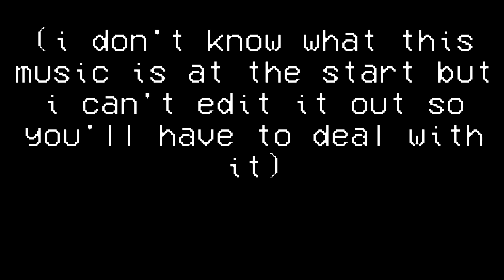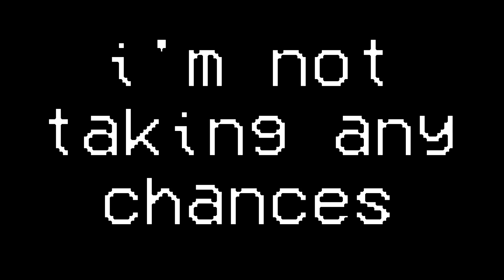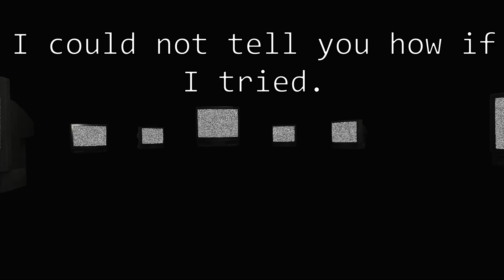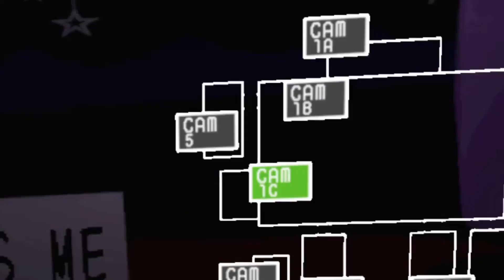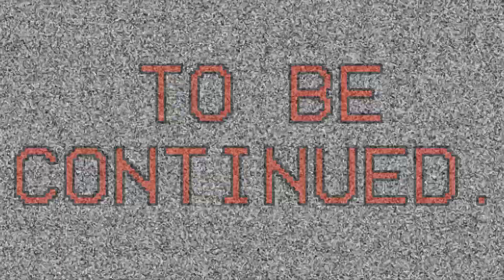V1's Escape 11: High As A Kite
Take the title however you wish.

V2 played by @HolyCrusader6420